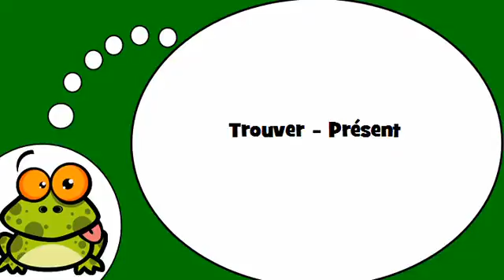Ismerje meg a francia # Trouver Présent